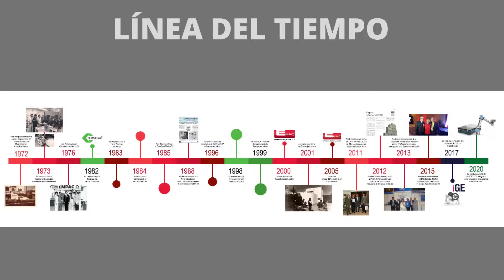GRUPO EMPAC 49 AÑOS DE TRAYECTORIA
Un día como hoy 18 de julio pero de 1972 se emprendió un sueño que hoy cumple 49 años, una empresa que ha sabido sobrellevar altas y bajas gracias a todo su equipo. Arduo trabajo, constancia pero sobre todo pasión ha llevado a Grupo Empac a recorrer el largo camino de 49 años, llenos de satisfacción que se resumen en un GRACIAS.